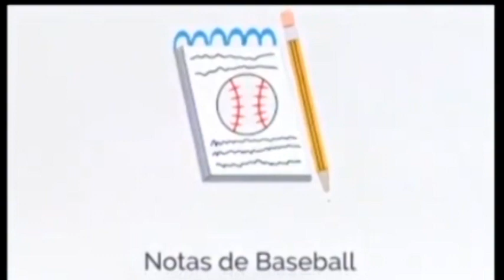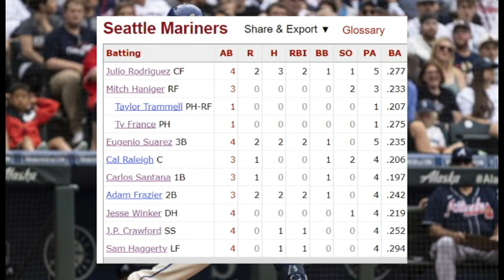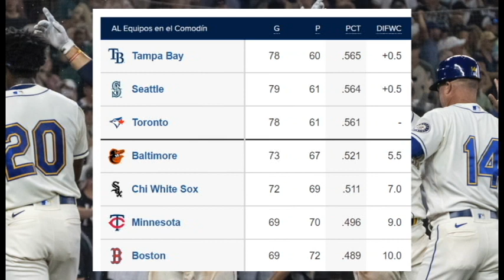Eugenio Suárez llega 30 CUADRANGULARES y deja en el terreno a los Bravos de Atlanta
El dominicano Julio Rodríguez y el venezolano Eugenio Suárez se volaron la barda en la novena entrada, el segundo jonrón del encuentro para ambos, y coronaron la remontada de los Marineros de Seattle el domingo 8-7 sobre los Bravos de Atlanta.

Suárez ganó el encuentro con su 30mo cuadrangular de la temporada.

Los Marineros se colocaron en un empate con Tampa Bay por el primer comodín de la Liga Americana.

Si quiere hacernos un donación la puede hacer por este enlace